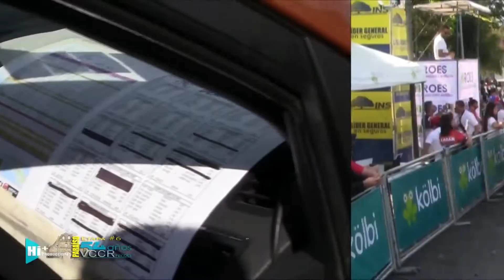ETAPA#6 VCCR 2018 Paraíso/21/Dic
La Etapa #6 VCCR 2018 Paraíso-Turrialba-Tucurrique-Cachí-Palomo-Orosi-Paraíso 21 Diciembre 2018.Parte de lo que usted no vio, vívalo nuevamente. Producción y Edición por Hi+Producciones & VSat Center